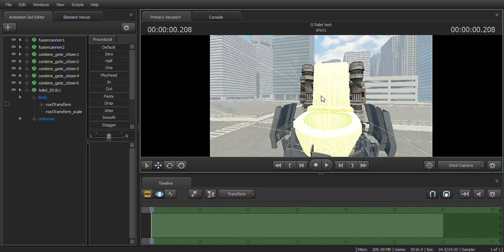Can someone tell me how to fix this?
help, why is it yellow.